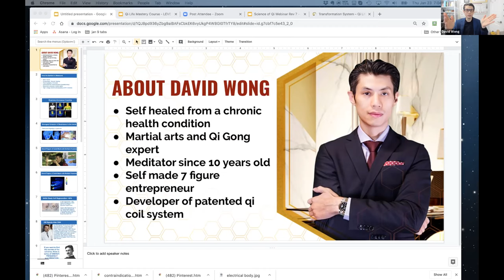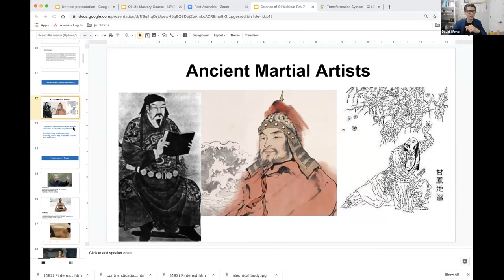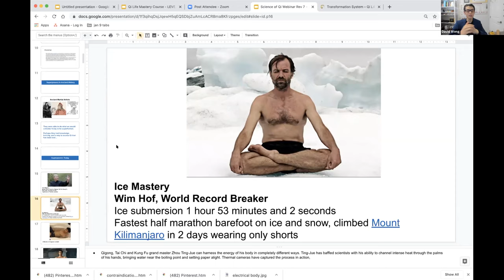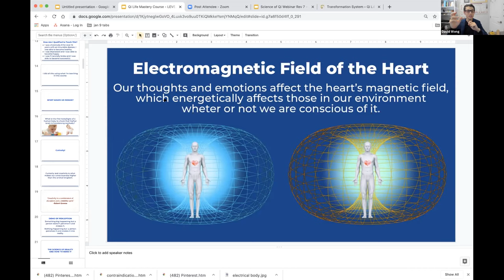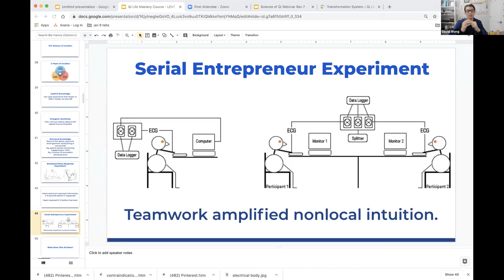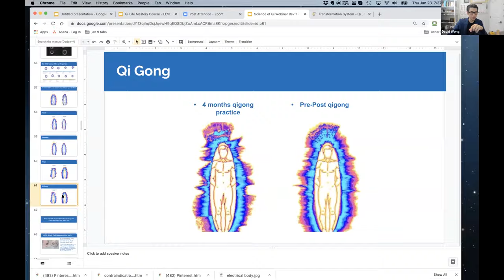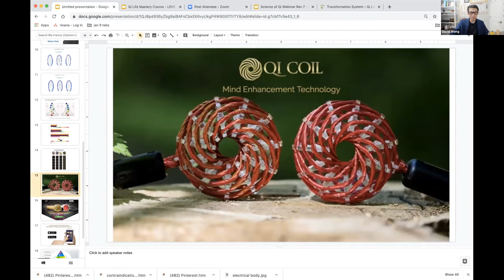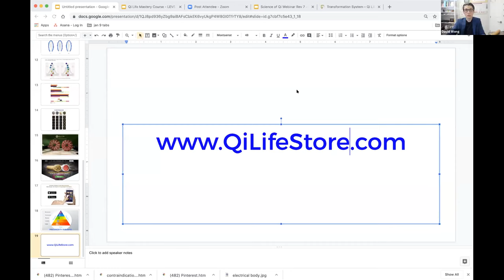Qi Energy Technology For Health, Peace, Positive Energy